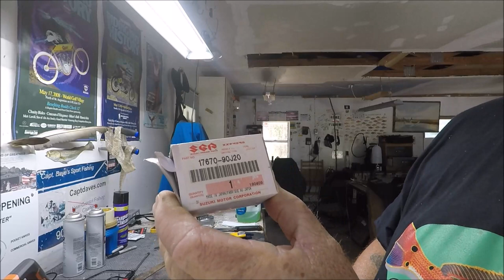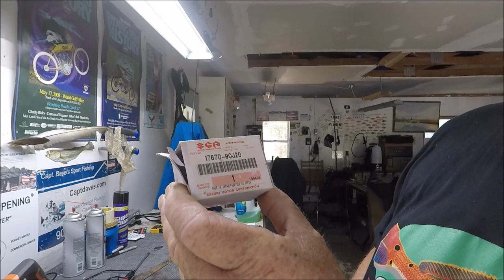Suzuki 250 outboard t-stats (long VIDEO in rain)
📌Jacksonville Fl. Fishing Charters Thank You❗

"JETTYWOLF LIVE" - 7/1/2022 ⚠WARNING⚠ WARNING⚠ LOW ATTENTION SPANNERS. ⚠WARNING⚠ This is a long video.

OF REVIEWED ITEMS 'CLICK LIST LINK'
                     ***support future reviews by shopping here.***
                              NEW PRODUCTS ADDED MONTHLY

KNIVES - Dexter Russell, Cold Steel,  Buck, & Wicked Edge Sharpening system
VLOGS/FISHIN TALES - fishin stories from a LONG-TIME fishing guide
BARGAIN HUNTING -Tackle, knives, accessories, EBAY hunting
HOPES & DREAMS:  ''Biden falls down Airforce 1's stairs from top to bottom'' & to move to Louisiana and fish Lake Pontchartrain till my last days.